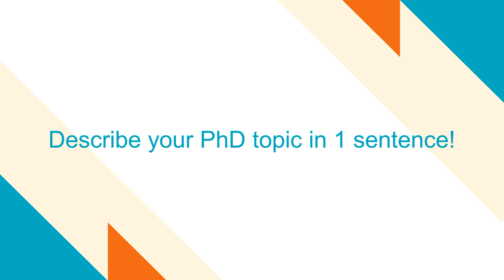PhD at ParisTech LI Qian (ESPCI, 2024)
Meet with this PhD student who shares her experience of the ParisTech-CSC program